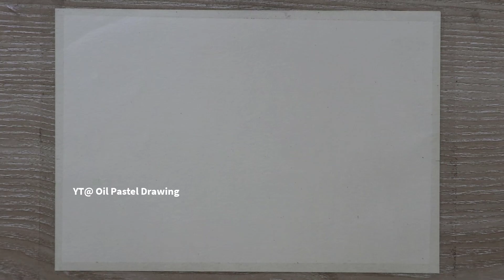How to draw a Beautiful Landscape step by step, Oil Pastel drawing for Beginners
How to Draw a Beautiful Landscape | Easy Step-by-Step Tutorial

In this step-by-step tutorial, we'll guide you through the process of drawing a stunning landscape, even if you're a beginner. Whether you're an aspiring artist or simply looking to relax and unleash your creativity, this tutorial is perfect for you.
Join us as we break down the drawing process into simple and easy-to-follow steps. From sketching the basic shapes to adding intricate details, we'll provide clear instructions and helpful tips along the way. By the end of this tutorial, you'll have a beautiful landscape that you can be proud of.

Throughout the video, we'll introduce various techniques that will enhance your drawing skills. You'll learn how to create depth and dimension, play with perspective, and bring your landscape to life with shading and highlighting. Our goal is to make this tutorial accessible to artists of all levels, so no prior experience is required.

To make the learning experience even more enjoyable, we've carefully chosen a serene and picturesque landscape for you to draw. Picture yourself surrounded by rolling hills, a serene lake, and a vibrant sunset. Together, we'll capture the beauty of nature on paper.

So grab your pencils, erasers, and sketchbook, and let's get started on this artistic journey together. Follow along with each step, pausing the video when needed, and don't be afraid to add your own creative touches. Remember, art is all about expressing yourself!

We're excited to see your progress, so be sure to share your artwork with us in the comments section.

Let's dive in and discover the joy of drawing a beautiful landscape together. Get ready to unleash your inner artist and create something truly amazing. Happy drawing!

Video Topics:
How to draw a beautiful Landscape very easy step by step
scenery drawing
landscape drawing
landscape draw with oil pastels
landscape drawing oil pastels
Violet sky Scenery Drawing
Beautiful Landscape Drawing with Oil Pastels Step by Step